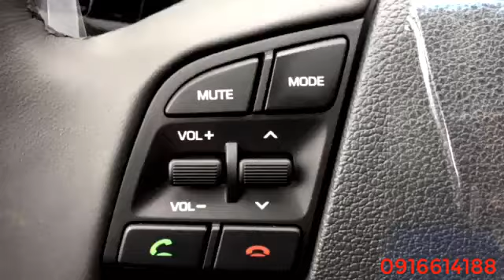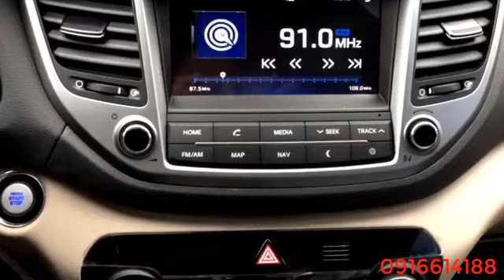Xe hyundai Tucson 2.0 AT bản đặc biệt màu đỏ | Hyundai Tucson red special edition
Video clip giới thiệu xe hyundai Tucson 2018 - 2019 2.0 AT bản đặc biệt màu đỏ Hyundai Tucson red special edition
Xe hyundai Tucson 2.0 AT số tự động bản đặc biệt có những gì ? hình ảnh và giá xe Tucson 2.0 AT xăng đặc biệt
Tổng quan về xe Tucson 2.0 AT bản đặc biệt
Xe Tucson 2.0 AT xăng bản đặc biệt là một sản phẩm chiến lược của hyundai Thành Công nói riêng của hyundai nói chung. Với kiểu dáng trẻ trung lịch lãm đang chiếm được nhiều cảm tình của khách hàng Việt Nam.
Ngoại thất xe Tucson 2.0 AT bản đặc biệt
Tucson bản đặc biệt có đầu xe rất gọn gàng hiện đại. Tucson bản đặc biệt với lưới tản nhiệt là ba thanh nằm ngang được mạ crom sang trọng. Đèn led ban ngày nhỏ nhắn nằm bên dưới đèn sương mù. Đèn sương mù sử dụng công nghệ Halogen. Đèn pha Tucson bản đặc biệt được sử dụng công nghệ Bi Xenon cho ánh sáng xanh rất sáng. Xe Tucson bản đặc biệt được trang bị cả rửa đèn pha tự động. Cảm biến gạt mưa tự động.
Với kích thước khá ấn tượng 4.475 x 1.850 x 1.660 mm, Tucson bản đặc biệt có tay nắm cửa mạ crom. Đèn xi nhan tích hợp trên gương chiếu hậu. Tucson bản đặc biệt được trang bị cả bốn bánh đĩa tích hợp ABS. Đuôi xe có cụm đèn hậu led khá đẹp, trang bị cả camara lùi và cảm biến lùi.
Xe Tucson bản đặc biệt có tất cả 6 màu, để xem bấm vào …. các màu xe Tucson
Nội thất xe Tucson 2.0 AT bản đặc biệt
Xe hyundai Tucson bản đặc biệt nội thất được trang bị khá đầy đủ, phanh tay điện tử, số tự động 6 cấp, điều hòa tự động hai giàn lạnh. Gương chiếu hậu chỉnh điện và gập điện.
Xe hyundai Tucson bản đặc biệt được trang bị 6 loa, vô lăng và cần số bọc da, 3 chế độ lái Eco ( tích kiệm nhiên liệu ) Sport ( thể thao ) và Norman ( bình thường ), hệ thống hỗ trợ đỗ xe PAS, khởi động bằng nút bấm, taplo siêu sáng 4,2 inch. Hệ thống định vị dẫn đường thông minh AVN.
Động cơ xe Tucson 2.0 AT bản đặc biệt
Động cơ sử dụng Nu 2.0 MPI dung tích xy lanh 1.999 cm3. Công suất cực đại 155 ps / 6.200 vòng / phút. Động cơ số tự động 6 cấp.
Giá xe Tucson 2.0 AT bản đặc biệt